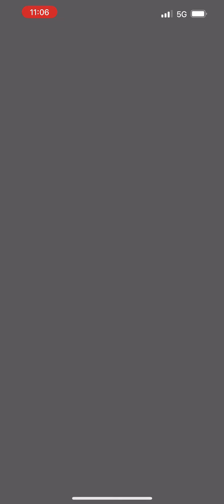Pokémon Go - Elite Raid - Hoopa Unbound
Let the carnage begin!